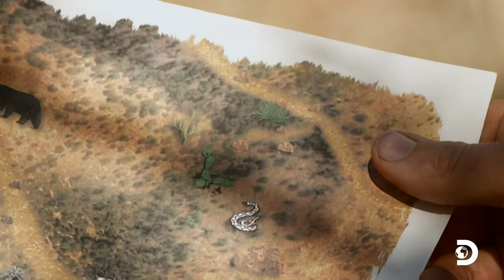Fans Get Naked in the Arizona Wilderness | Naked and Afraid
About Naked and Afraid:
What happens when you put two complete strangers - sans clothes - in some of the most extreme environments on Earth? Each male-female duo is left with no food, no water, no clothes, and only one survival item.